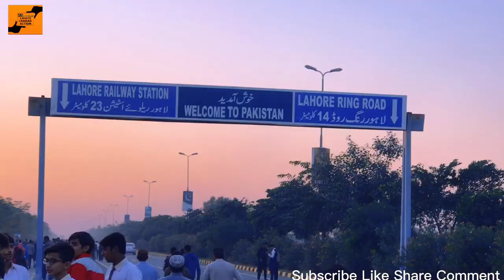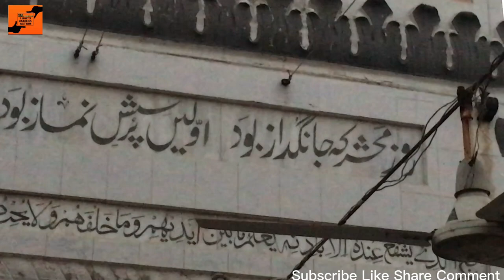Waga Border Vlog Lahore |2022 Trip Hasil Hassan Azad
Vlog Lahore | Waga Border 2022 | Trip Hasil Hassan Azad